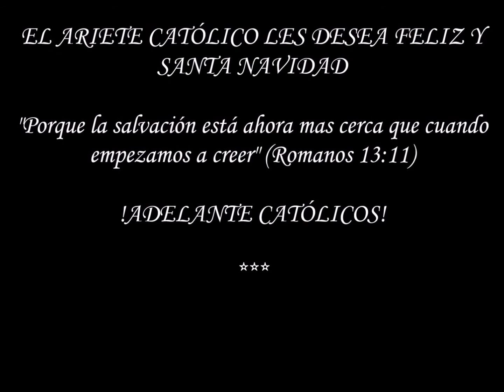HOY EN LA CIUDAD DE DAVID LES HA NACIDO UN SALVADOR QUE ES CRISTO EL SEÑOR (San Lucas 2:11)